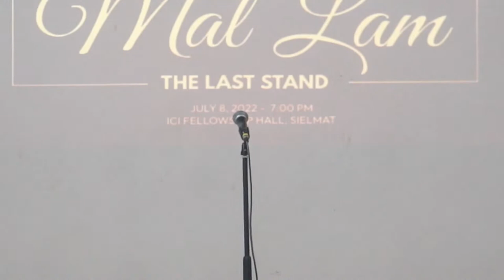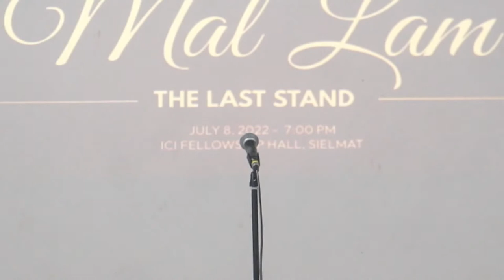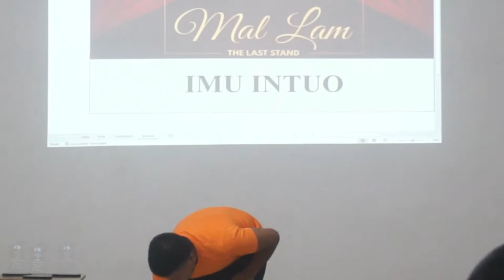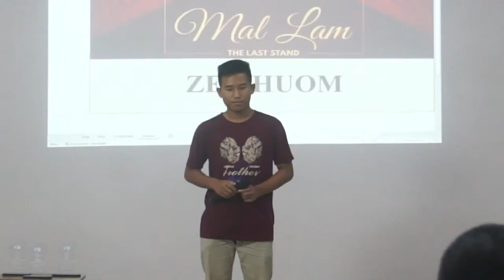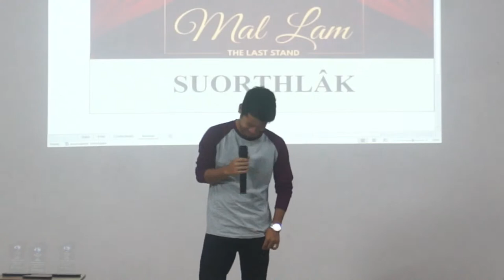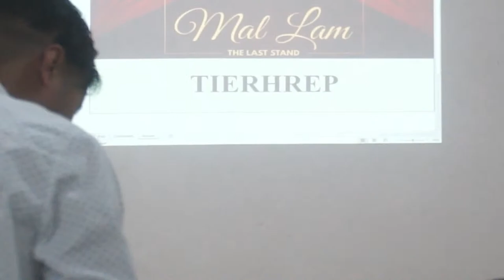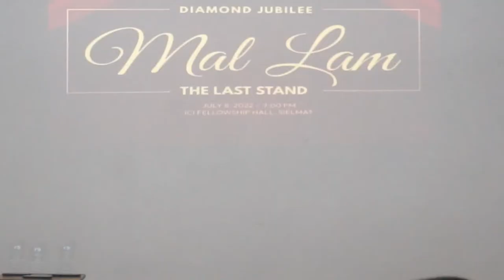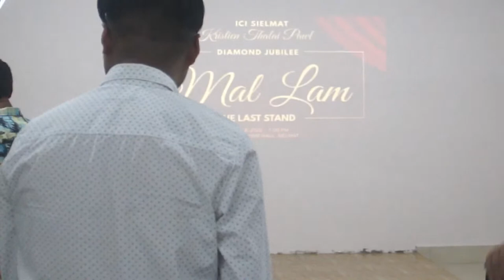SIELMAT ICI KTP MAL LAM (SPELLING BEE) FINAL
Independent Church of India
SIELMAT KRISTIEN THALAI PAWL
Diamond Jubilee MAL LAM (Spelling Bee) 2022 vawrtâwp zân

A hun: July 9, 2022 (Zirtawpni); dar 7:00 PM
A hmun: Fellowship Hall

PROGRAMME

Host: Tv. Samuel Lalhuopzau Khawbung

Thumal Lamtu: Rev. Alan L. Thiek

Mipui Hlasak: Aw Ka Thla Inpak Rawh (Bless The Lord, Oh My Soul)

Hun hawng țawngțaina: Pu Andrew Songate, Member, Local Committee

Thawlawm: KTP Fund

Thawlawm Inhlantu: Pu Ebenezar Sinate, Member, Local Committee

Ngainat fiel bikhai chawimawina: Secretary, Spelling Bee

Thuhril tawi: Ngainat fiel bik

Inruolsiekna: MAL LAM

Thupuong: KTP Secretary

Lawmman semna: Secretary & Chairman, Spelling Bee

Mipui hlasak:

Hun khar țawngțaina: Tv. David Paultinkhum, Member, Local Committee

Fâk le dâwn

Media & Live coverage: Tv. Richard L. Sinate, Tv. John Lalmalsawm, Tv. Jeffrey Lungtau le Diamond Jubilee Documenting Team